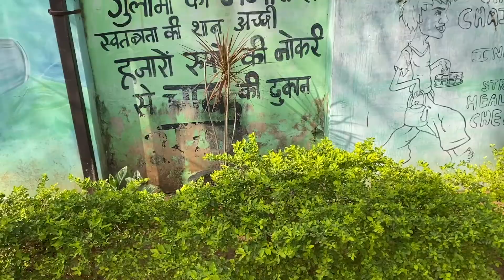FIRST SUNDAY RIDE OF 2021|| GETTING JEALOUS OF FOUR CYLINDER SOUND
HI GUYS THIS IS YOUR HOST AND DOST ANKIT DESAI AKA HELLROCKER!!

THIS VIDEO IS ABOUT FIRST SUNDAY RIDE OF 2021 AND FUN WITH FRIENDS!!!

INSTA 360 ONE R TWIN EDITION

INSTA 360 INVISIBLE STICK

TANK BAG ( RAIDA)

TAIL BAG (VIA TERRA)

GADGETS:-

MAC BOOK AIR:- ( FOR EDITING)
I MOIVE EDITING SOFTWARE
MAVIC MINI FLY MORE COMBO DRONE
GO PRO HERO 7 BLACK
GO PRO HERO 8 BLACK
GO PRO BATTERY CHARGER
GO PRO MIC ADAPTER
SJ CAM 8
MAIN CAMERA
AMAZON BASIC BAG
CAMARA MOUNT FOR HELMET
STICKING MOUNT BY BLUE ARMOR
LAVALIER MIC